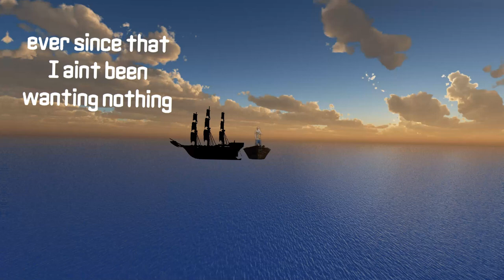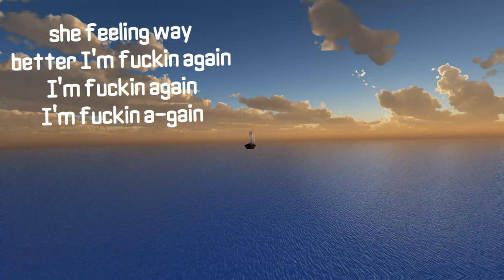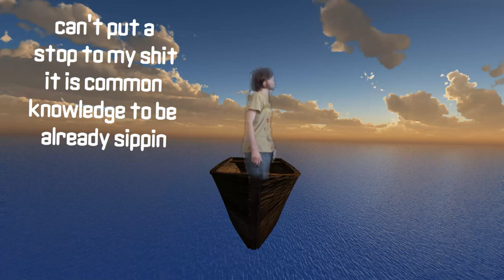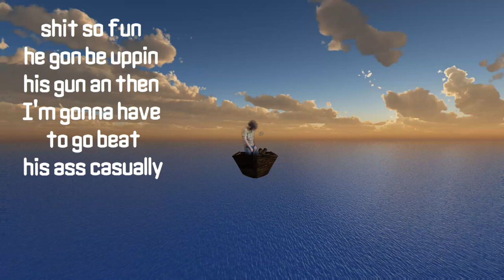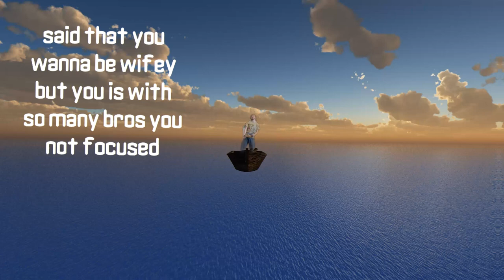"Smash N Leave" - Lil Lyko - (OFFICIAL LYRIC VIDEO) [prod.@yureibeats ]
This content was produced by @yureibeats

anything eluding to illegal activity or showing illegal activity is staged and controlled.
Every person you see in the production films are actors playing characters.
Do not try anything you see in our music videos, or what you hear in the lyrics of our music.
-Lil Lyko (on behalf of Covsquad Productions)

Socials:
Snap: @xxLil_Lykoxx
YouTube.com/LilLyko